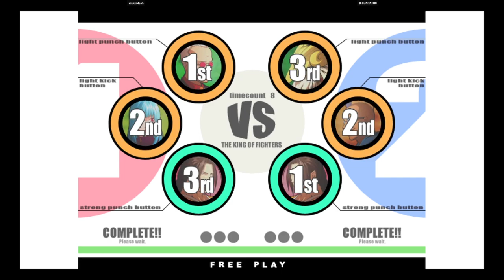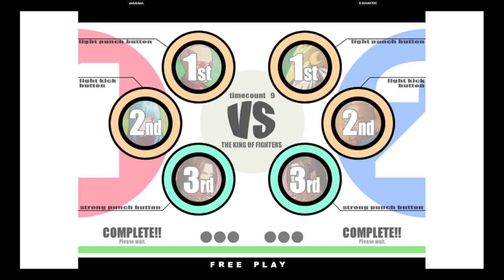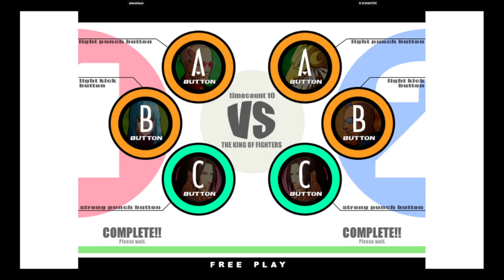KOF XI | alekxkdash VS D.GUANATOS | 🇺🇸🇺🇸 Fightcade eSports